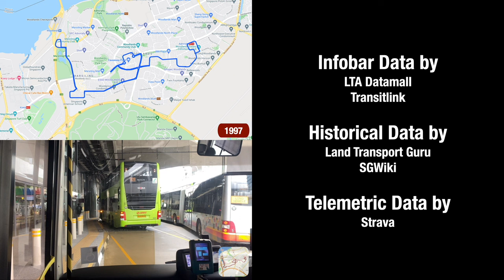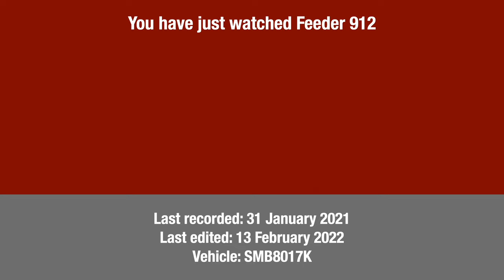SMRT Buses Feeder 912 | Bus Service Route Visual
In this route visual, we will be onboard 912, operated by SMRT Buses. The route covers 17.4 km and 42 stops, from Woodlands Interchange to Woodlands Avenue 7 and Woodlands Centre Road in a loop.

0:00 Intro
0:16 Woodlands
13:43 Outro

Last recorded: 31 January 2022
Last edited: 13 February 2022
Vehicle: SMB8017K